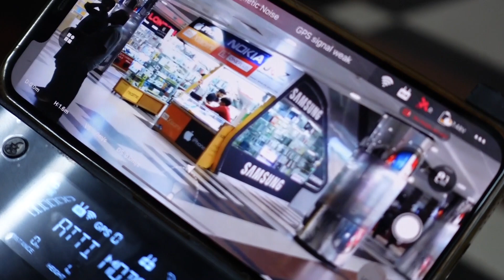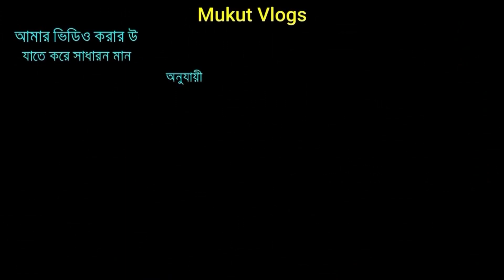4k সেন্সর ক্যামেরা ড্রোন কিনুন সবচেয়ে কমে,৩০০০ টাকায় ক্যামেরা ড্রোন | Drone Price in Bangladesh 2022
4k সেন্সর ক্যামেরা ড্রোন কিনুন সবচেয়ে কমে,৩০০০ টাকায় ক্যামেরা ড্রোন | Drone Price in Bangladesh 2022

Address: Busy kids
Shop ;18,21,22    Block-c , level-1. Pantopath Dhaka.